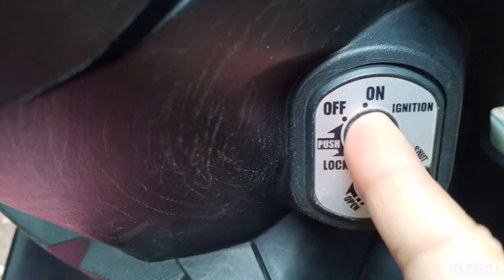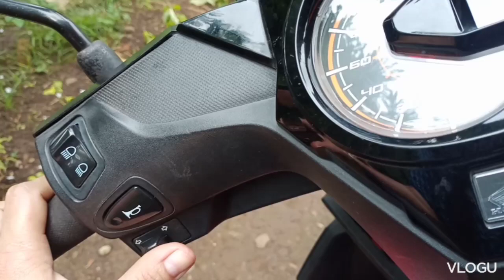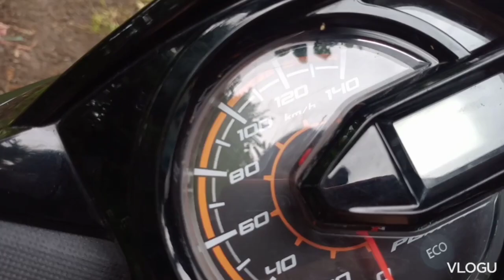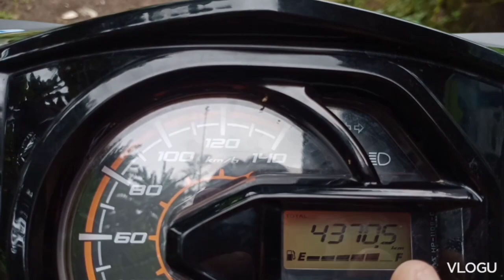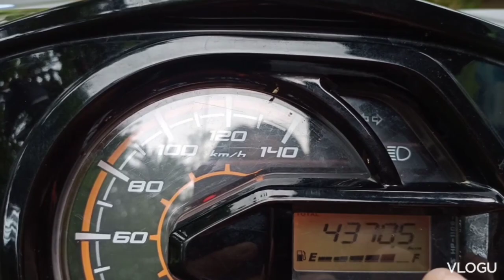DRIVING TUTORIAL USING HONDA BEAT Fi